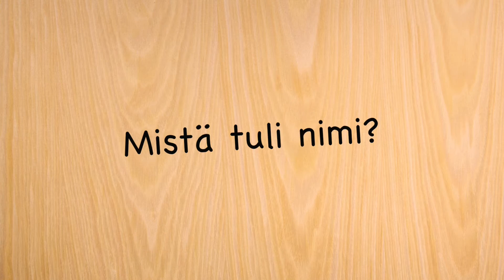Aake Iskussa 5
Aake Kalliala selvittelee, mitä Iskun tehtaalla Lahdessa oikein tapahtuu. Osa 5/9.